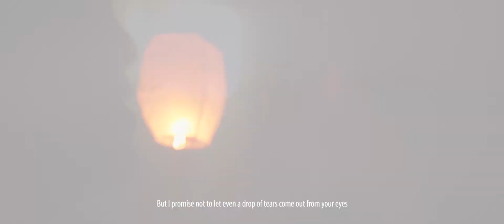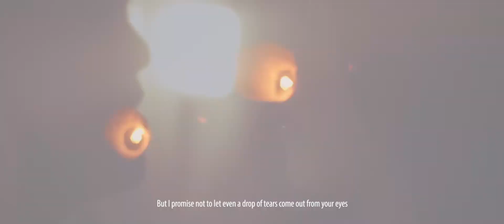Alvin & Jennifer Prewed